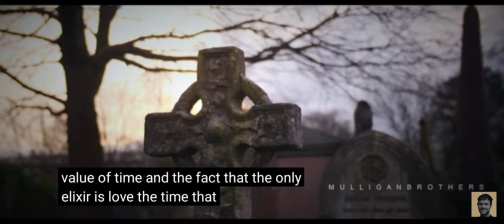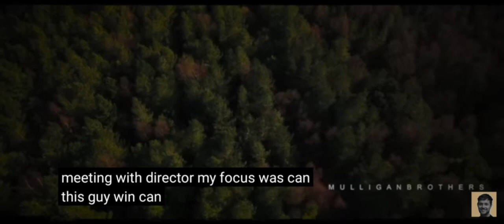ThinkSabio Will Smith about Value of Time and Positivity